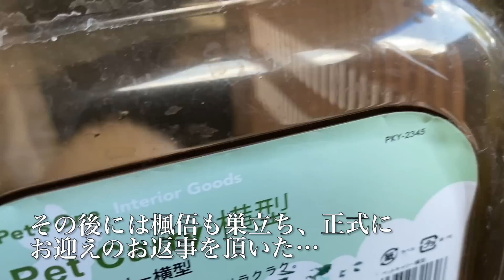障害を示唆された保護子猫、独り立ちして見違える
ゴールデンウィーク前の2021年4月25日、群馬県のフォロワーさんから緊急の子猫3匹のレスキュー依頼が。
推定生後2週間でまだまだミルクと介助が必要な子猫3匹でしたが、うち白い子猫はまっすぐに起きることができず、検診の結果、脳神経障害の疑いがあるとの事でした。
そこから新たにリフォームした猫部屋での、6年ぶりのミルクボランティアの日々が始まり、何とか預かり一ヶ月を経過。推定生後8週あたりを迎えた後の詳細検査で問題なし、まずは橙磨が里親の元へ巣立ち、次に楓俉が巣立ち、珀慧はひとりになったのですが…。